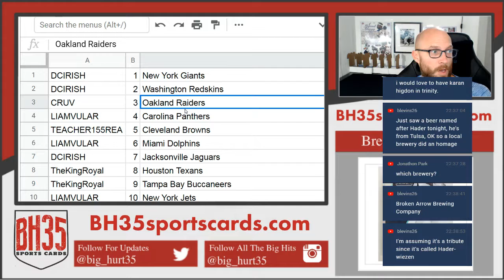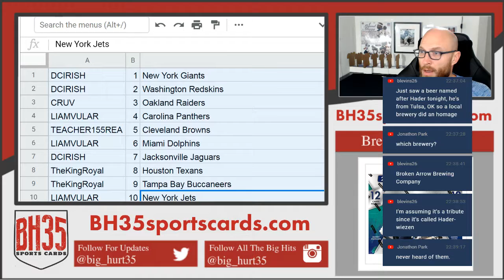mini filler for 2019 Panini Impeccable Football 3 Box Case Break #3